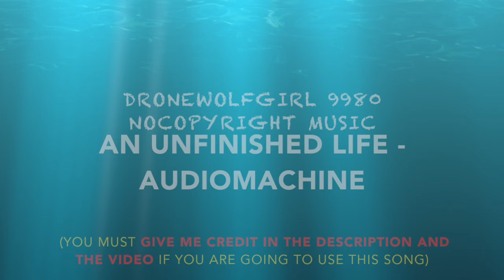DroneWolfGirl9980 Nocopyright Music - An Unfinished Life